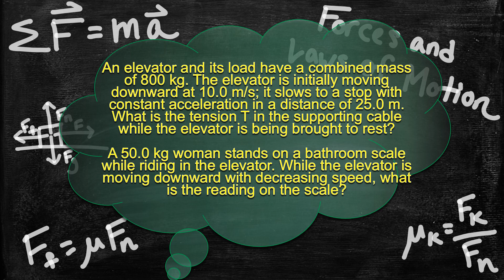Physics Problem Solver - Force and Interactions F=ma Newtons Laws- Elevator Tension and Weight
An elevator and its load have a combined mass of 800 kg. The elevator is initially moving downward at 10.0 m/s; it slows to a stop with constant acceleration in a distance of 25.0 m. What is the tension T in the supporting cable while the elevator is being brought to rest?
A 50.0 kg woman stands on a bathroom scale while riding in the elevator. While the elevator is moving downward with decreasing speed, what is the reading on the scale?